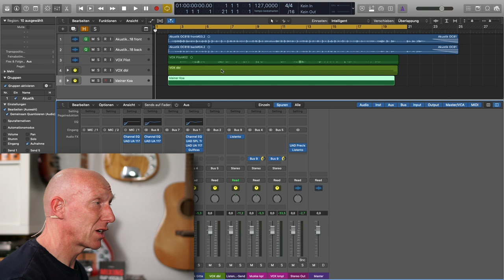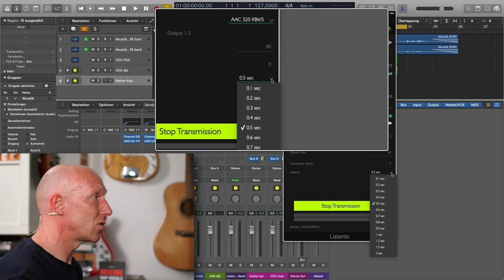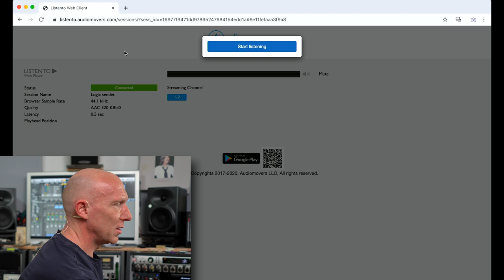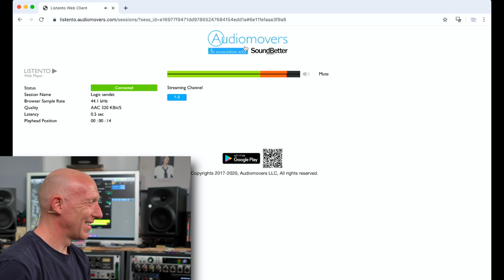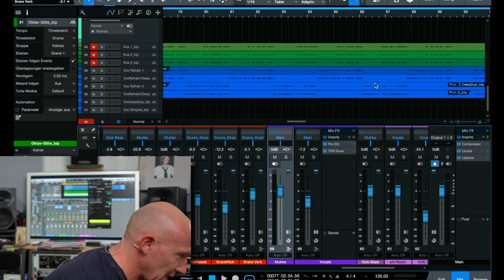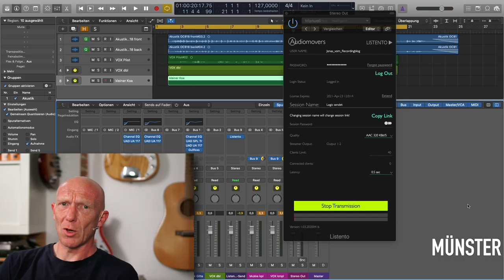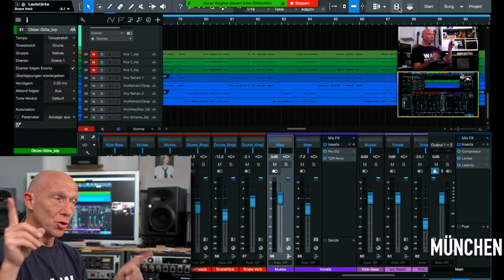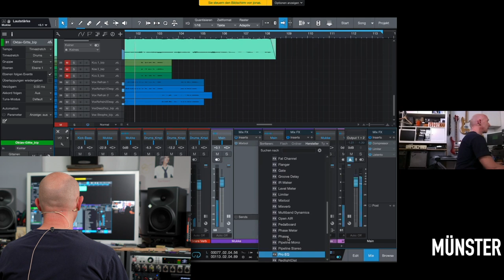Klingt wie im Studio: Audiomovers Listento für echten DAW-Sound bei Zoom und Skype | Mixpraxis #76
Mixpraxis 76: Zoom und Skype helfen sich übers Internet auszutauschen, aber der Sound ist miserabel oder zumindest nicht auf Studio-Niveau. Mithilfe des PlugIns Listend von Audiomovers kannst Du das ändern und den Sound Deiner Mix-Session in Profi-Qualität übers Internet zu einem Freund, Mitmusiker oder Klienten streamen.